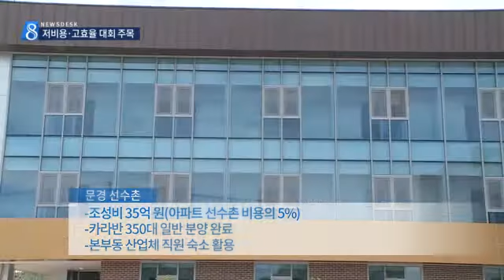[대구MBC뉴스] 성공에너지 모아 지역발전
내용: 성공에너지 모아 지역발전 - 김건엽 기자 (안동M)